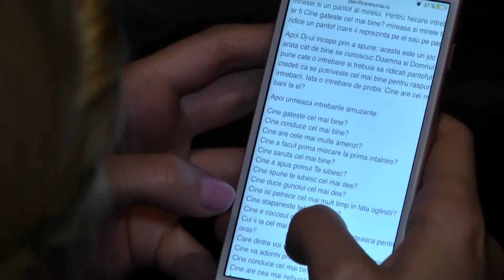Alexandra si Laurentiu